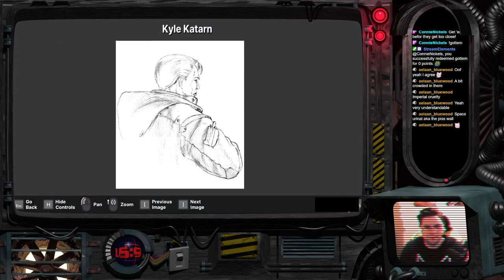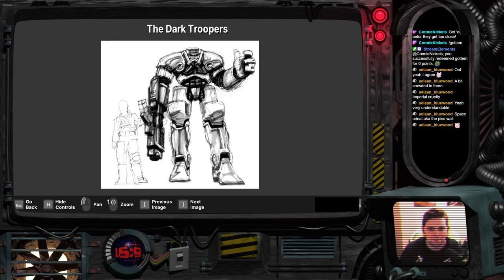Dark Forces Remastered | Back To The Sewers!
I tried out the recent remaster of Star Wars: Dark Forces done by NightDive. I play the first seven levels and then the new Avenger level! Good stuff here!